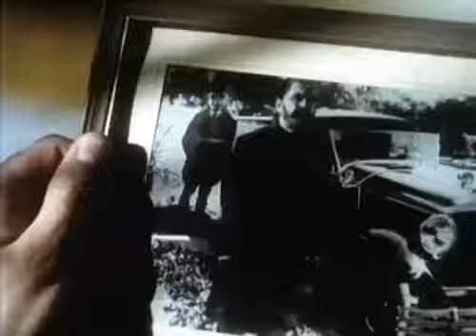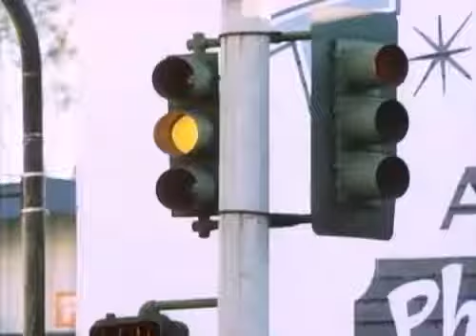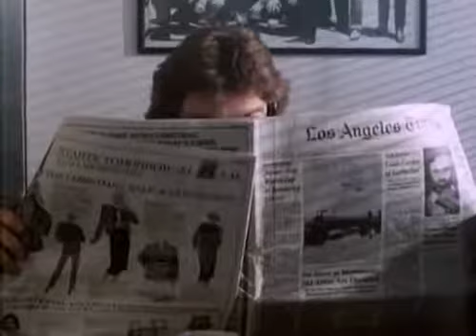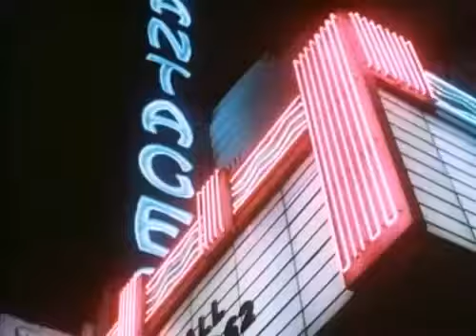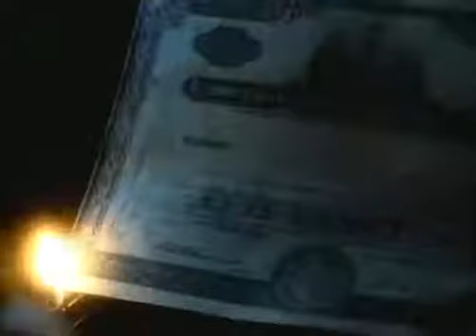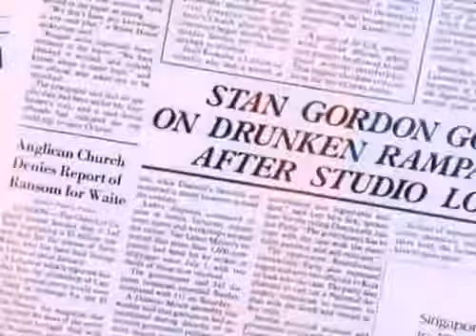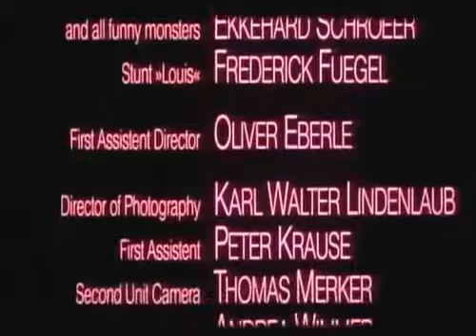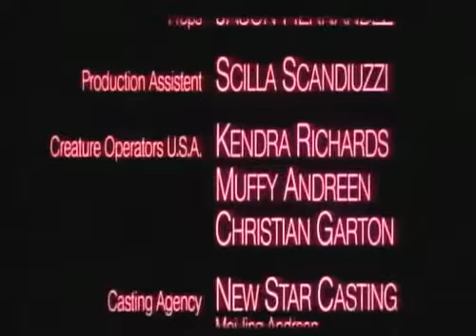El secreto de los fantasmas (1987)